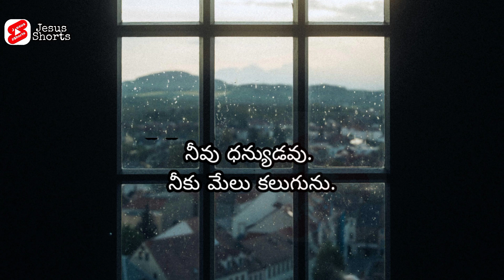today's promise 15.05.2024 | Telugu Bible short verses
ఈరోజు దేవుని వాగ్దానం 15 May 2024 | jesus whatsapp status Sunday Warship Status

ప్రభు అనుదిన వాగ్ధానము. ఈ దినం దేవుని వాగ్దానం.

Jesus Christ Worship Song